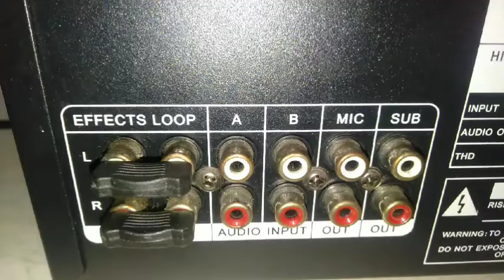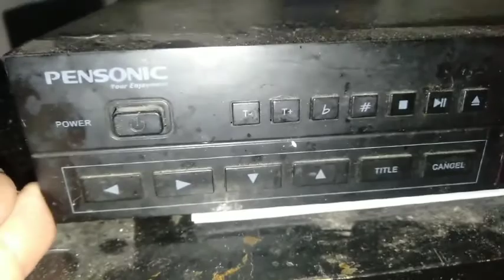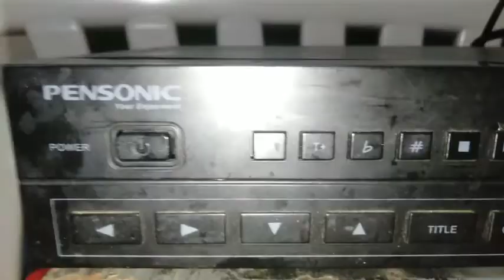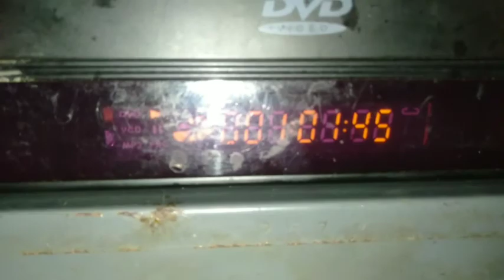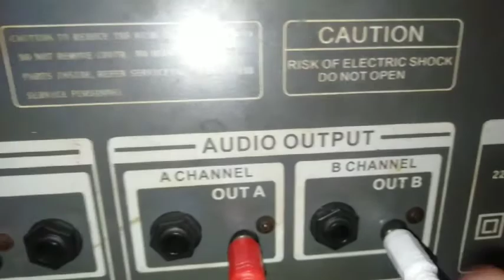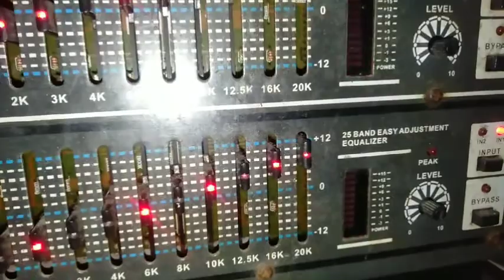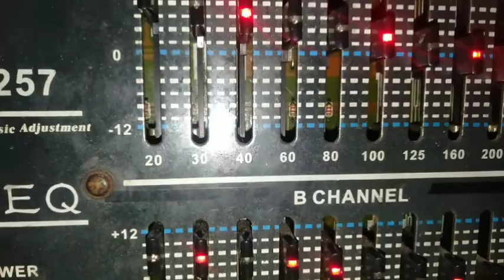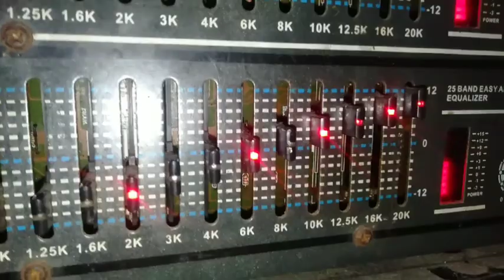SWITCH PALA ' TO